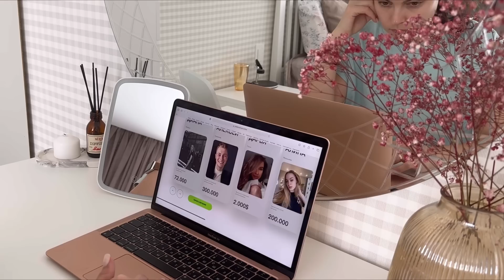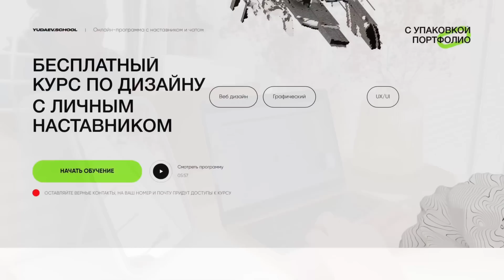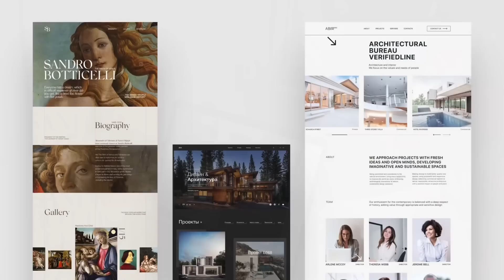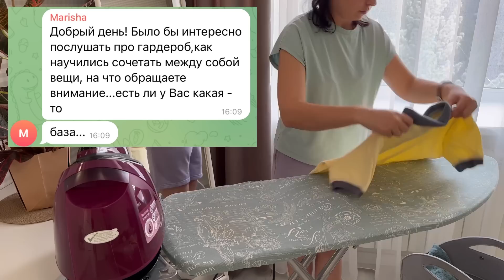Ждём гостей 🥘 ДОМАШНИЕ ДЕЛА 🌷Выходные👬ПРО ГАРДЕРОБ 👗 Насыщенный влог🔥